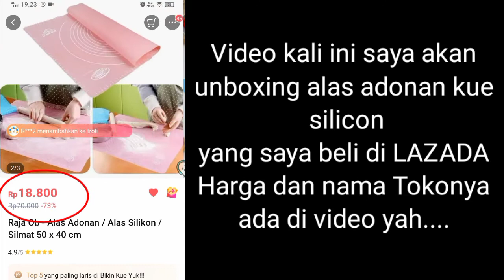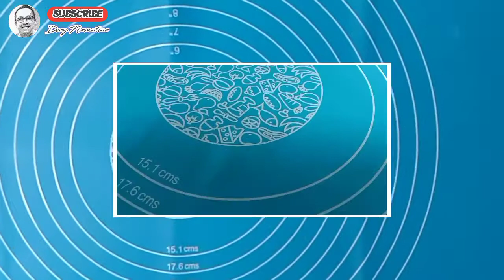Alas adonan silikon PERALATAN WAJIB HOBI BIKIN KUE..!!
Di video kali ini saya unboxing alas adonan silikon yang saya beli online
Detail ukuran,harga dan nama tokonya ada di video yah
silahkan di cek

alas adonan silikon ini bisa buat

alas adonan kue, roti , donat dll

baking mat
alas adonan kue
pastry mat
harga alas adonan
harga alas kue